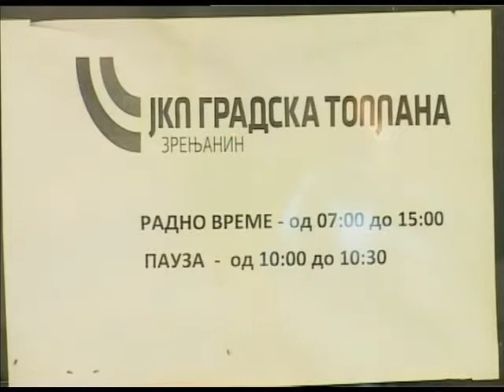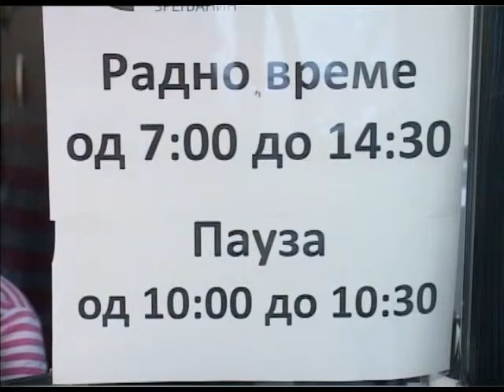Toplana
PR  JKP Gradska toplana, Melanija Lojpur, podsetila je sugradane da je Toplana  preselila blagajnu i  Službu za rad sa korisnicima na naplatno mesto u naselju Mala Amerika, na adresi Rade Koncara 10. Na ovoj lokaciji gradani mogu izmiriti svoja dugovanja po racunima, a isto tako u prostorijama Službe za rad sa korisnicima, mogu sklapati nove ugovore ili raditi prevode postojecih ugovora.